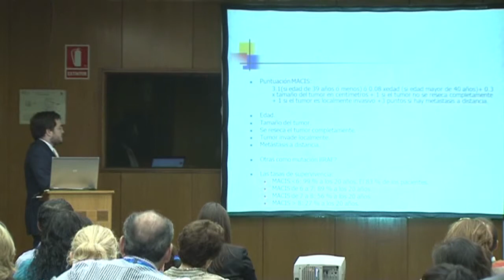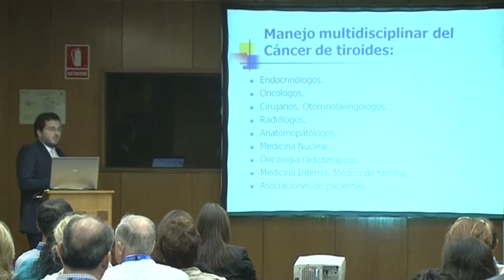Clasificación del tumor después de la intervención quirúrgica _ Dr. González Losada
Algunos factores pueden determinar el pronóstico de la enfermedad